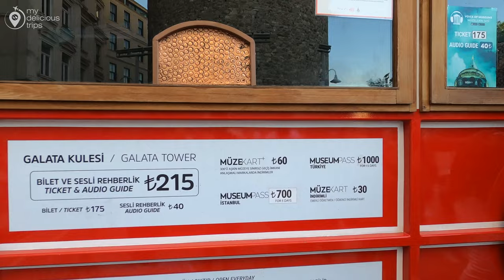Istanbul 2022 Galata Tower 27 August Walking Tour | 4K UHD 60FPS | Şişhane To Istiklal Street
Considered among the oldest towers in the world, the Galata Tower was first built in 507-508 CE to serve as a fire watchtower. Since then, it has managed to become one of the symbols of İstanbul’s eternal spirit.
There are also several stories that have added to Galata Tower’s fame.

For example, although modern historians disagree with Evliya Çelebi, his famous travelogue mentions Hezârfen Ahmet Çelebi who according to Evliya Çelebi used a pair of wooden wings to fly from the Galata Tower to the district of Üsküdar on İstanbul’s Asian shore.
Another common legend predicts that you are destined to marry the person with whom you ascend the historic tower. This has given rise to the tradition whereby many couples queue to visit the tower’s famous observation terrace.
The activities that this tower offers are many, one of them being able to go up to the top of the tower and check the amazing panoramic view over the city is wonderful, in addition, there is a restaurant and a café on top of it so you can enjoy the view even more with a drink or a dish to accompany you. The restaurant on top hosts a Turkish show as well, you can go up there by elevators.

The tower is located in Beyoglu district of the city which pretty crowded and famous at the same time, the tourists come to this particular district to enjoy their time as it is the best place to be around the year. In the district, there is the Taksim Square which is famous for its small bazaar and a meeting point for tourists. In the bazaar, you may buy handmade antique made by local merchants that come from many cities of Turkey. After the square there is the famous Istiklal Street, the street is always crowded due to many reasons, like being a destination for fashion lovers which this street offers, it has many shops all the way long until you reach the end which is the Galata Tower. In addition, you will notice street artists that create a wonderful atmosphere for the people, and many food and café shops if you ever feel hungry or in need of a drink.